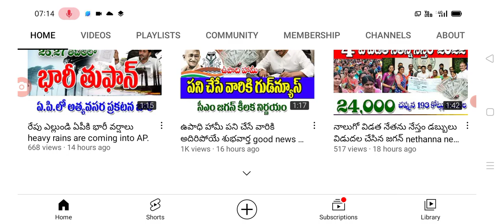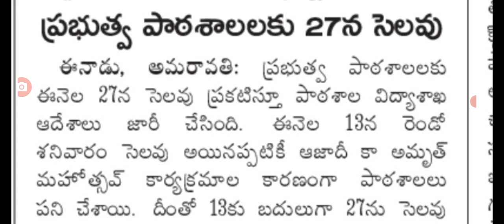రేపటి నుండి మూడు రోజులు విద్యాసంస్థల సెలవులు ap schools and colleges holidays.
hello everyone today update is AP government announced that schools and colleges holidays .@anandsocialedu